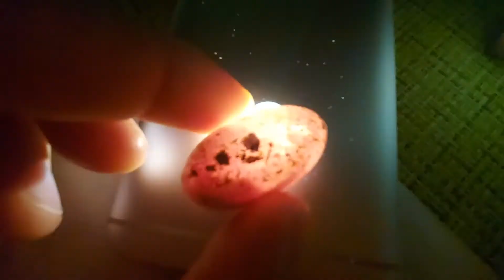Кесарево сечение яйцу!